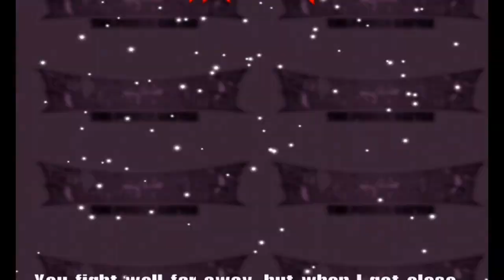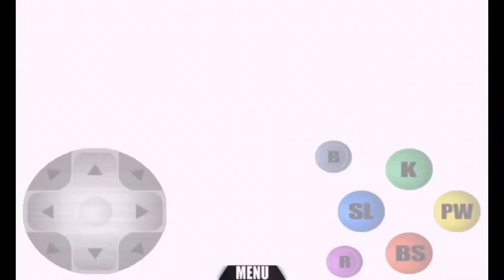Slashers: Power Battle - All Characters Gameplay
Геймплей за всех персонажей файтинга Slashers Power Battle